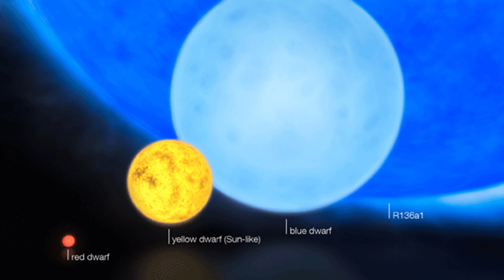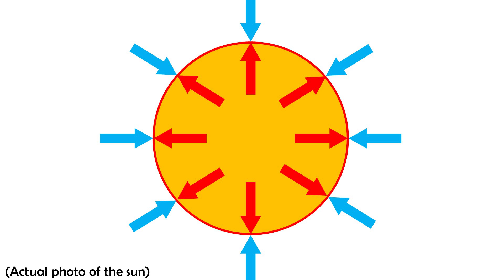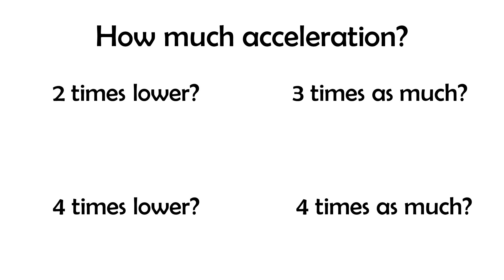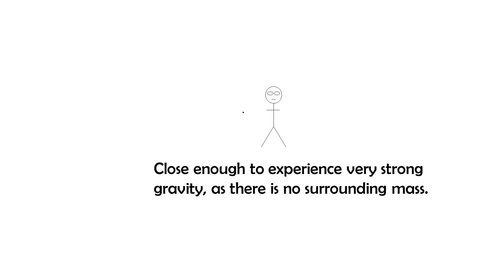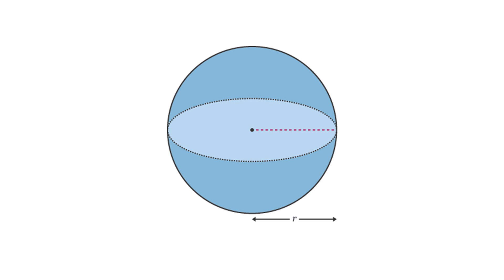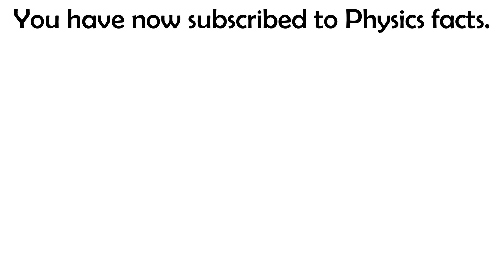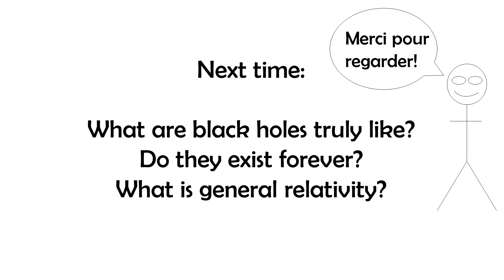A Quick Intro to: Black Holes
The Natural Philosopher presents a quick (classical) intro to black holes.

In this video I discuss the Schwarzschild radius, Newton's Law of Gravitation and also the structure of a black hole.

Suggest ideas below for other Physics/Maths ideas I could present.